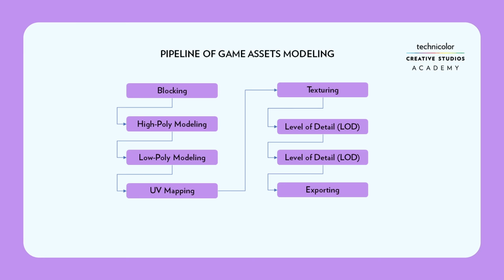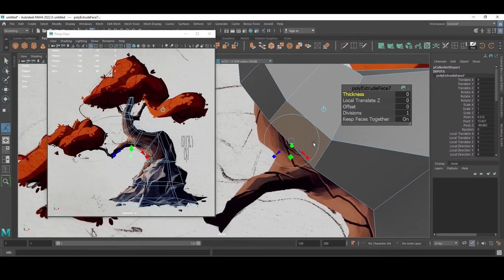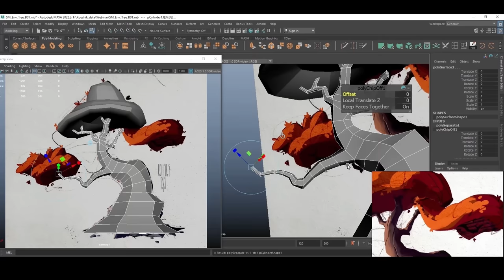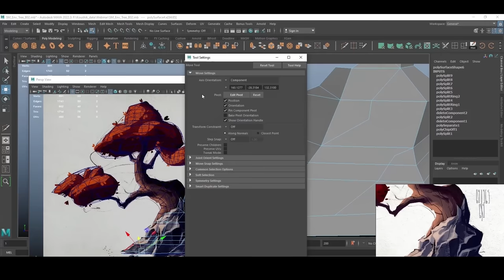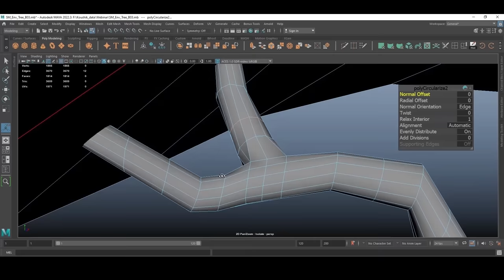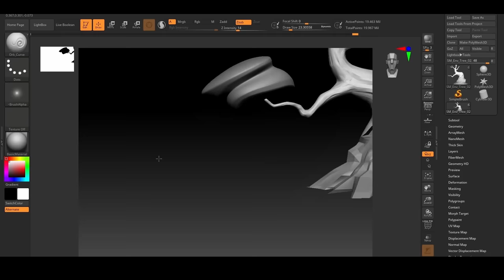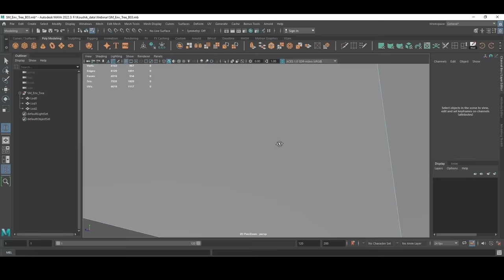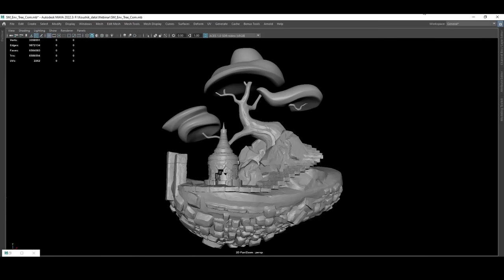Webinar on Games Asset Creation: Koushik Chatterjee, Trainer, Technicolor Creative Studios Academy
Koushik Chatterjee, trainer from Technicolor Creative Studios Academy, will present the 14th episode of the Learn, Create and Grow webinar series on "Game Asset Creation", which will explore the fundamental design principles and intricate aspects of 3D modeling for Game Asset Creation.

This webinar will provide you with valuable insights into the principles that elevate game assets and how to achieve the perfect blend of aesthetics and functionality. With Koushik's guidance, you will learn the fundamentals of 3D modeling and sculpting, as well as how to craft assets that seamlessly integrate with various gaming platforms. Discover the latest and most powerful industry tools used in the creation of striking game assets.